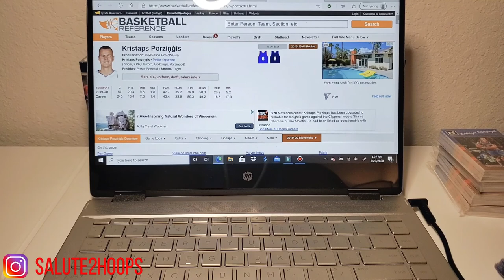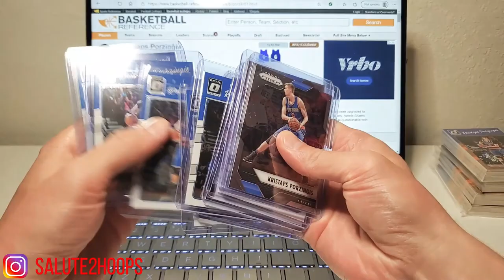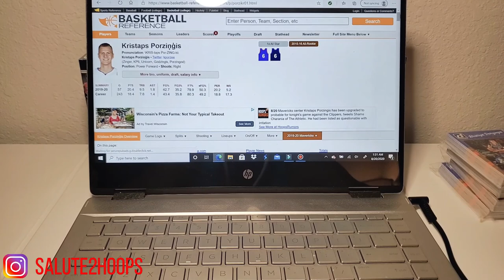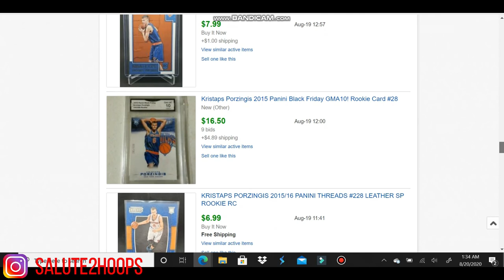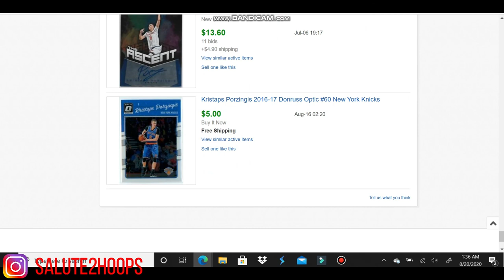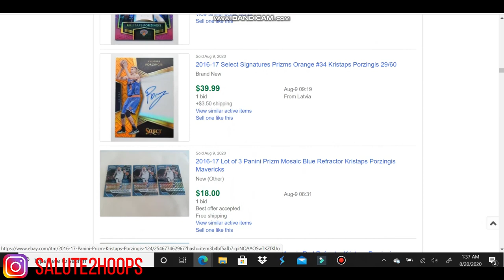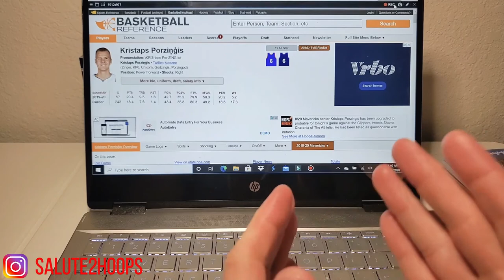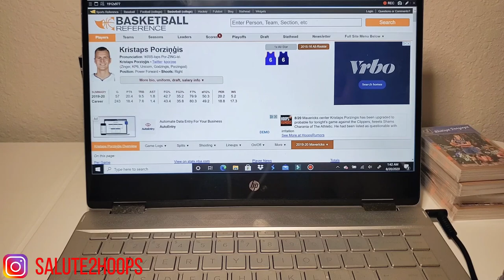what Dallas Maverick Am I investing in?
Yo! Back with anothwr video for you guys! I wanted to give you guys a chance to rip your own chronicles so we're hitting you with another investment video. The mavericks playoff game inspired this video. So which Dallas Maverick am I investing in??? Its not who you think ! Check out the video and let me know who you guys are investing in!

SALUTE!